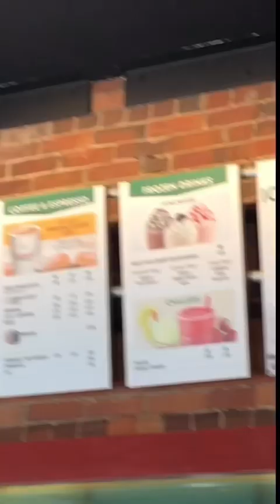Valentines Day Be Like ❤️🫰